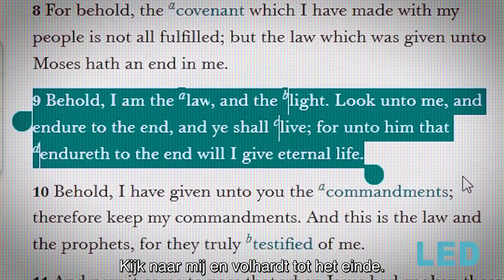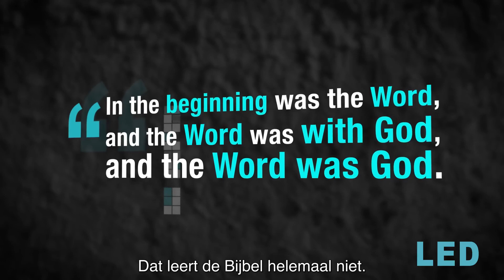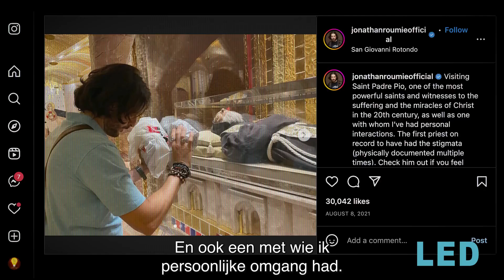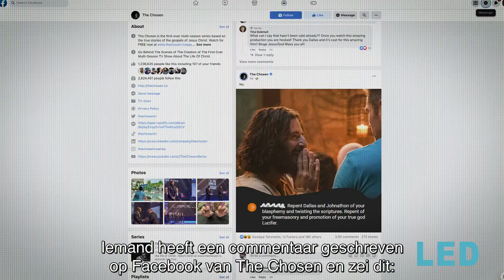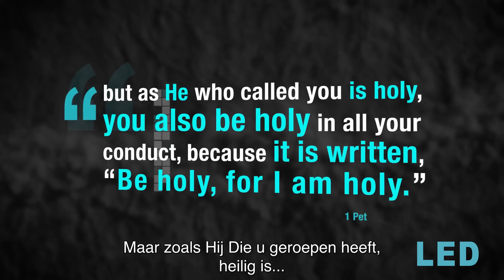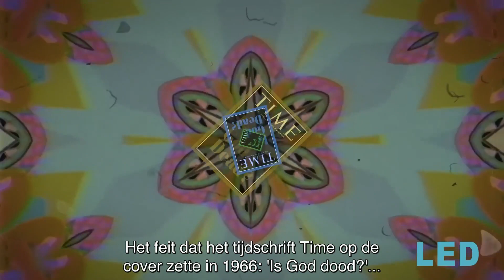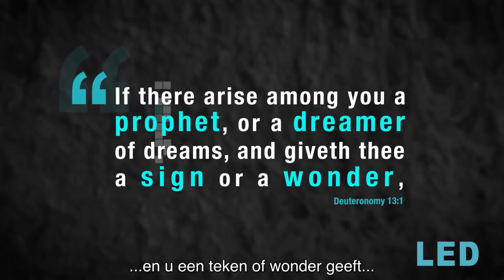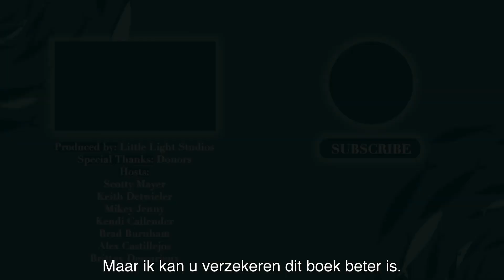The Chosen schokkende onthullingen 😱 - Little Light Studio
The Chosen: Brought to Light. Wij (Little Light Studio’s) hebben talloze berichten ontvangen met het verzoek een video te maken over deze show. Na wat grondig onderzoek, is dit wat we hebben gevonden. Opvallend dat 95% van de show niet gebaseerd is op de Bijbel. Zijn leerstellingen belangrijk?

0:00 Intro
2:56 De uitverkorenen & heiligen der laatste dagen (Latter Day Saints: LDS)
10:08 De Katholieke Verbinding
17:36 De Tempeliers
20:48 Het schrijven van de uitverkorenen
25:09 De muziek
28:46 De valse opwekking